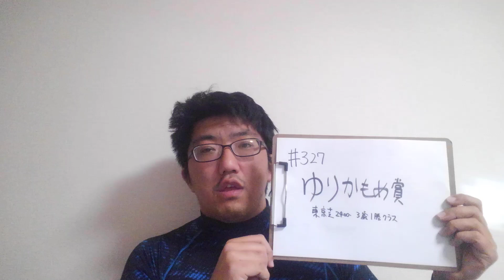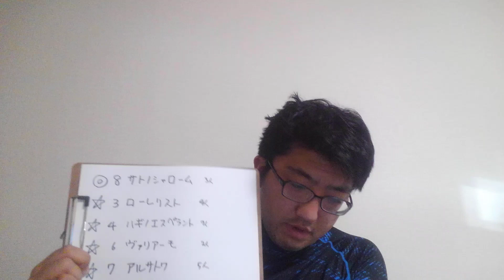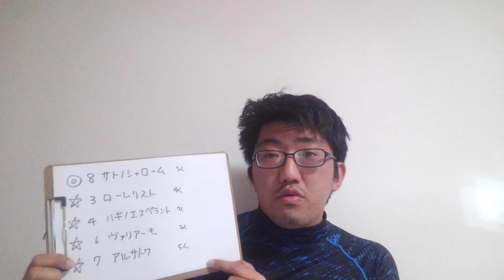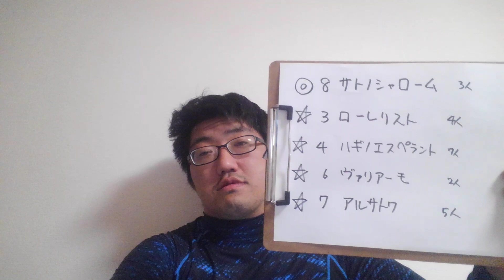ふえがむ競馬予想 ゆりかもめ賞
初の東京芝2400の特別戦！
ダービーへいざ！！